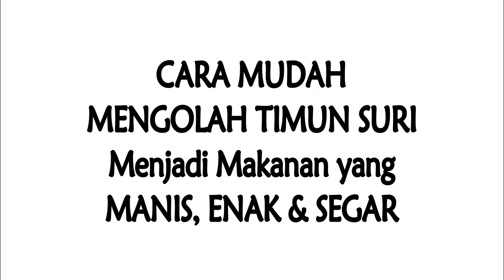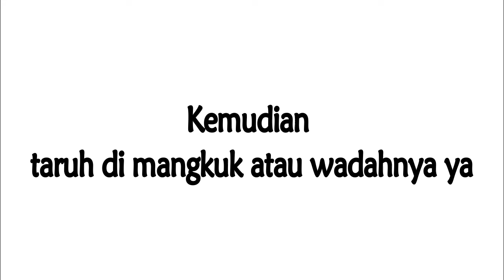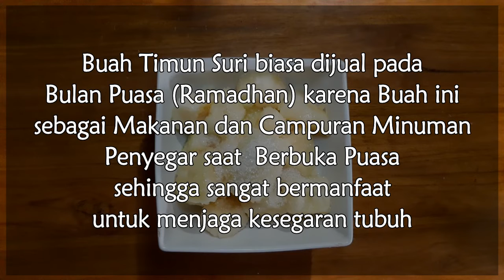Timun Suri Jadi Makanan yang Manis & Segar | Diburu saat Bulan Puasa untuk Jadi Hidangan Buka Puasa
Hallo Semuanya
Siapa yang tidak kenal dengan Buah Timun Suri, Buah yang sering muncul saat bulan Puasa.
Buah Timun Suri sangat diminati oleh banyak orang dan diburu untuk jadi hidangan berbuka Puasa.
Ini adalah tips membuat Timun Suri jadi Makanan yang Manis dan Segar, buatnya mudah dan gampang.
Manfaat Timun Suri juga banyak terutama bagi kesehatan.
Simak terus video ini ya...

 • Bahan-bahan •
✓ Timun Suri
✓ Gula Pasir

Supaya Channel ini lebih semangat lagi untuk membuat Video menarik, lucu, dan bermanfaat.
Beli Baju Polos disini ya